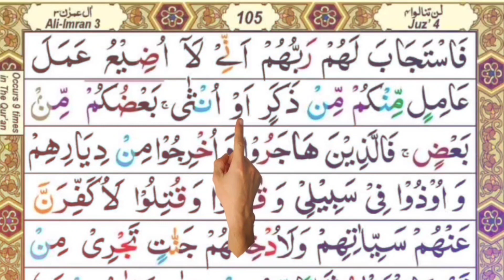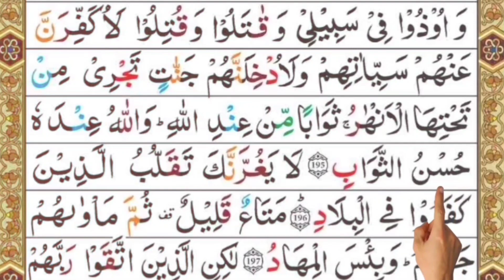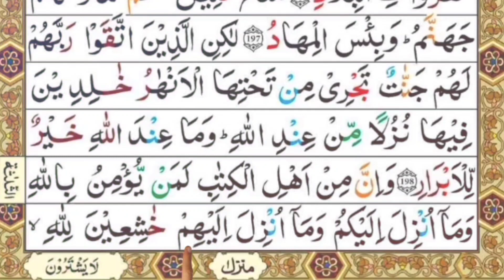Surah Ale Imran last Ruku | Surah Ale Imran Last 10 verses | Beautiful Tajweed Recitation | Quran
Your Searchings Topics
learn quran rercitation
surah ali
surah 3
al imran
surah al imran
surah yaseen
surah rahman
surah mulk
new quran recitation
soulful quran recitation
new qari quran tilawat
indian quran recitation
international quran tilawat
quran ayat quality
world record quran tilawat
al quran recitation
rare quran recitation
best arabic quran tilawat
quran words learning